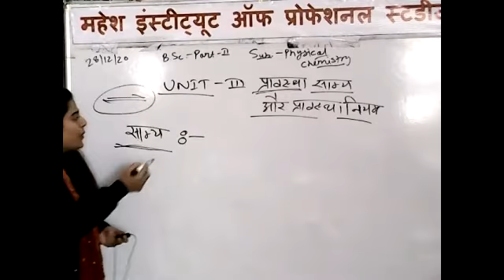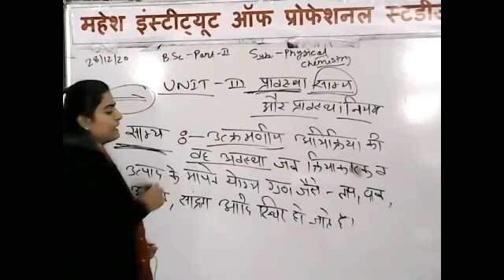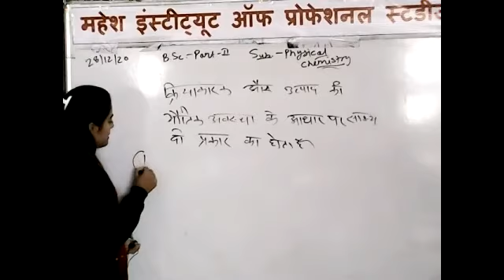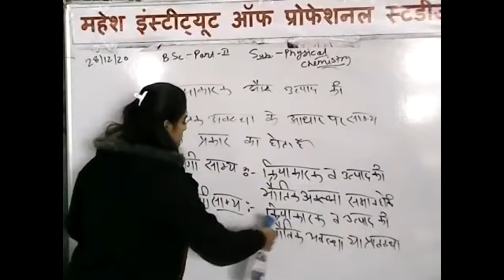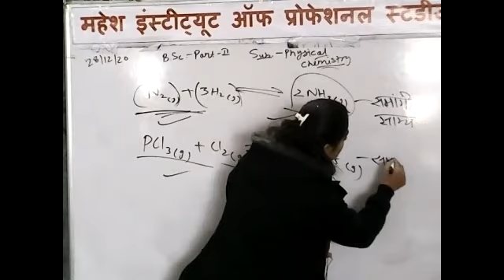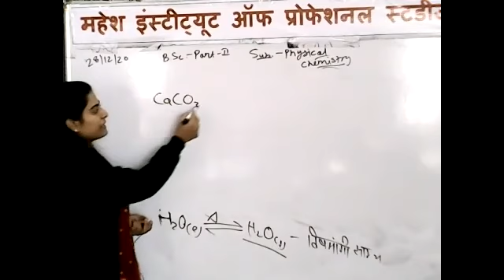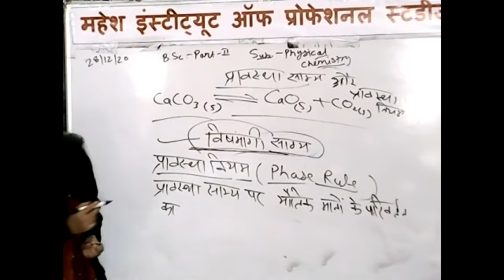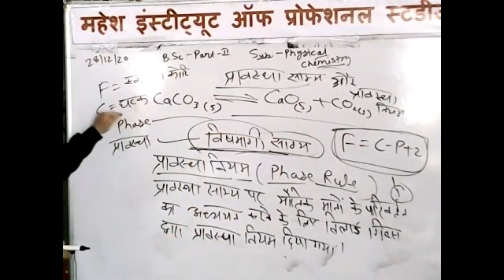B.Sc. PART-II CHEMISTRY [UNIT-III PHASE EQUILIBRIUM & PHASE RULE PART-1]